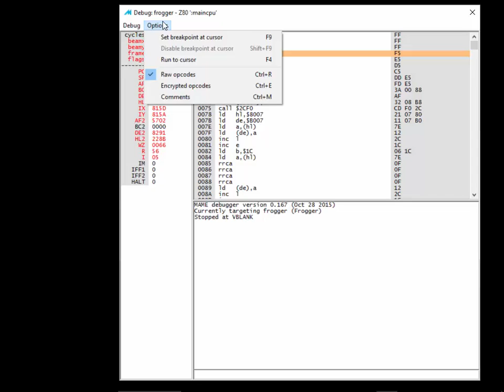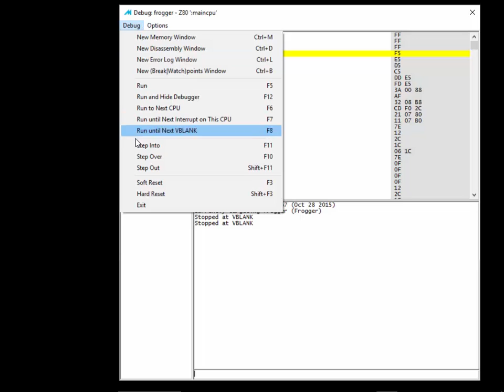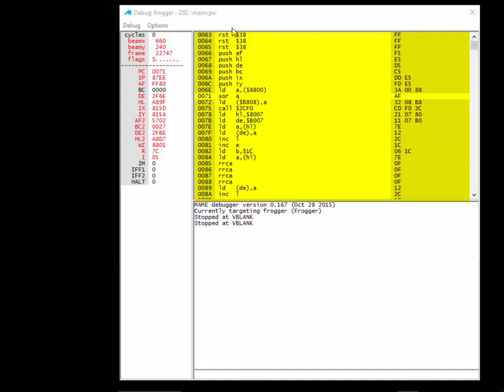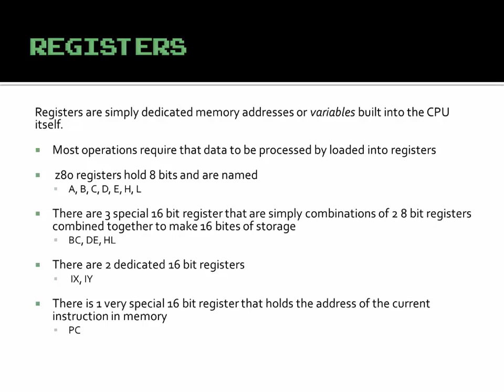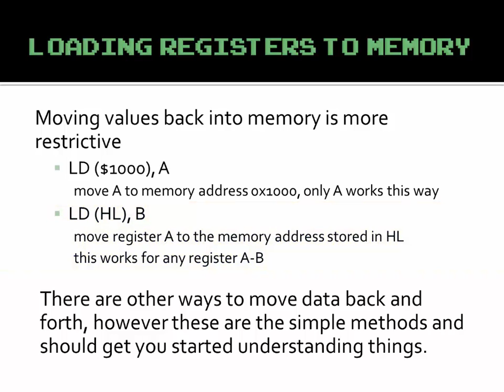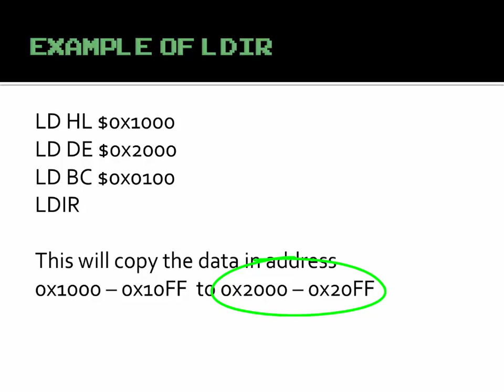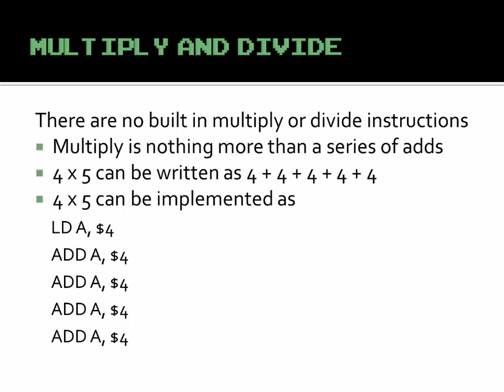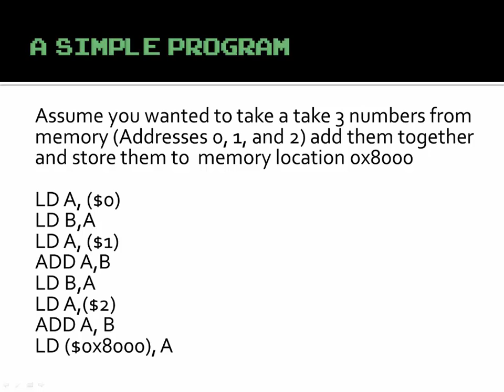arcade ROM hacking lesson 5 Part 2: Creating a Free Play Hack (Assembly language programming)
This is lesson 5 of a multi-part lesson teaching ANYONE that can use a computer the fundamental information needed to hack arcade ROMS. These lessons will teach one at a time the individual skills needed to hack arcade ROMS and ultimately bring all these steps together to do some hacks such as adding a free play option. While we focus on 1980s arcade games, these same concepts can be used for console based systems such as Nintendo etc.

In this part 2 of lesson 5 we will look at the MAME debugger a little more and understand what we are seeing in the debugger interface. We will then move to a more academic lecture and explain the fundamentals of assembly language programming (on the z80) hopefully after watching this lesson you will understand 95% of the things you need to do to alter code to hack arcade ROMS